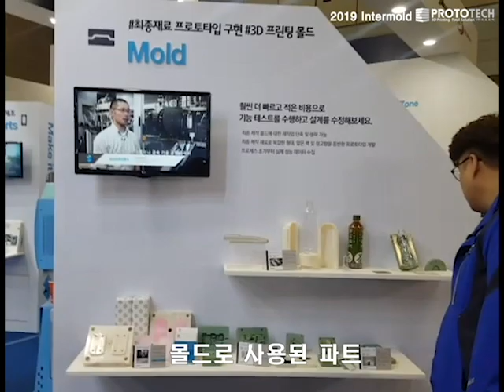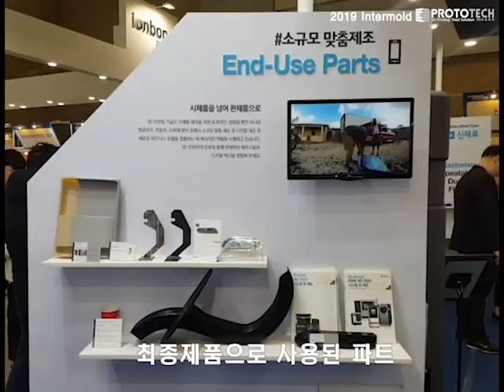2019 인터몰드 전시회 스트라타시스 부스 살펴보기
2019 intermold  전시회에 스트라타시스 부스를 보셨나요?
못 보신 분들을 위해 스트라타시스 부스의 다양한 파트를 보여드립니다.